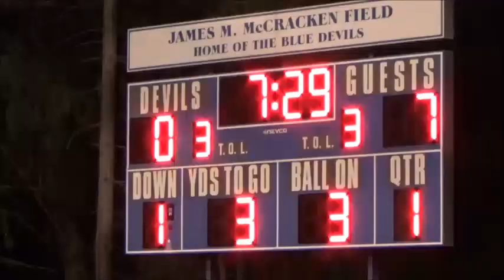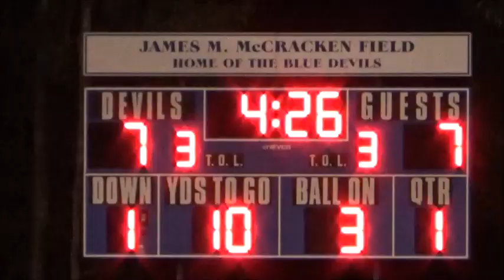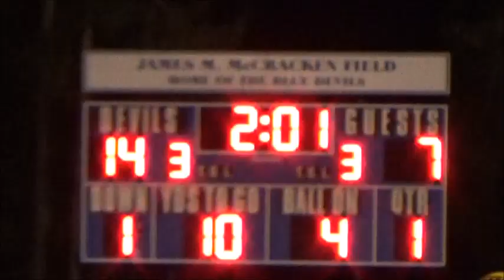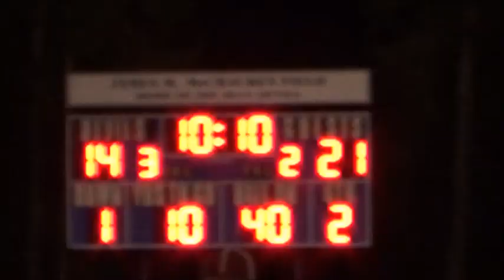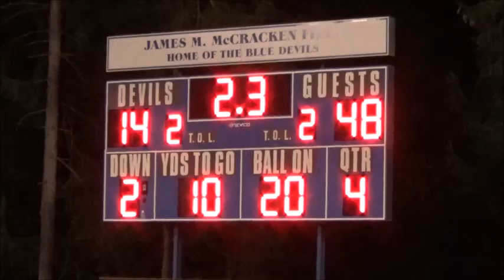Wilmington Sharpsville Football 2018